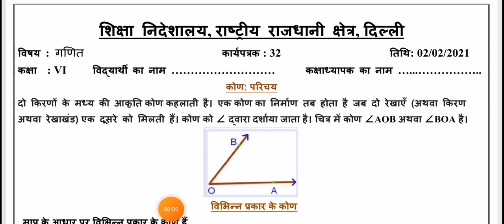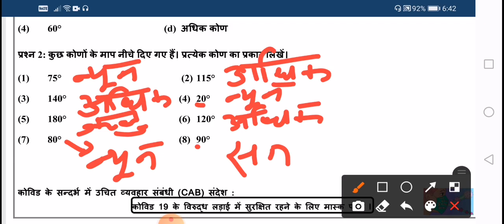DOE, WORKSHEET 32,CLASS 6th, MATHS, HINDI MEDIUM, 2/02/2021